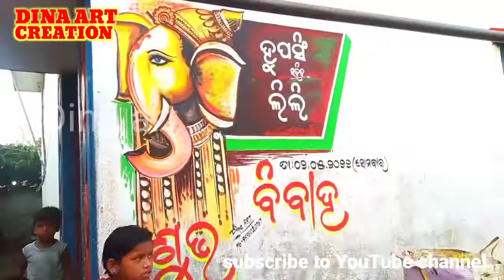marriage painting work easy painting marriage Dina art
marriage painting work